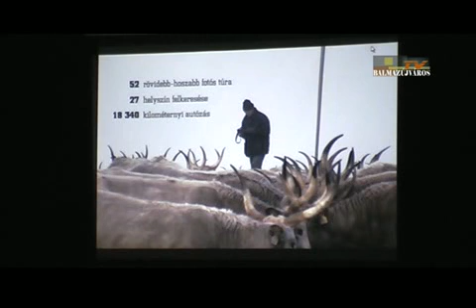A magyar szürkének és a magyarságnak közös múltja (1. rész)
Balmazújvárosi Hírmagazin, 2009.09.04. "Európa éléstára" címmel szerveztek rendezvényt.